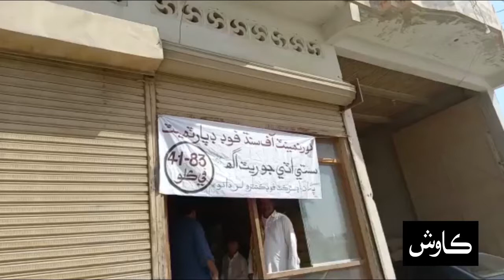Daily Kawish News Update | 26/10/2020 | 6:45 PM | Monday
جوھي: سرڪاري اگھ تي سستو اٽو وڪرو شروع